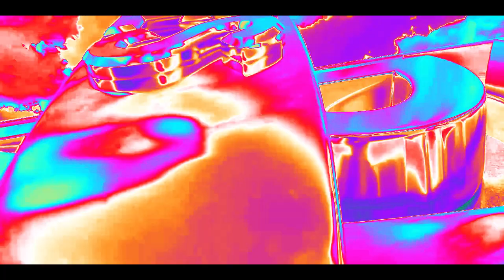WARNER BROS PICTURES INTRO IN POWER ROBOT